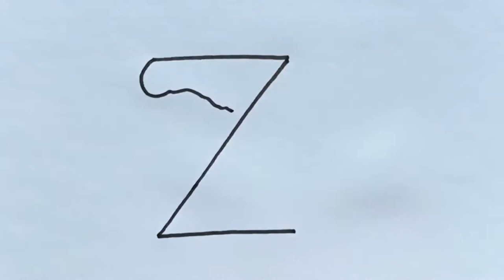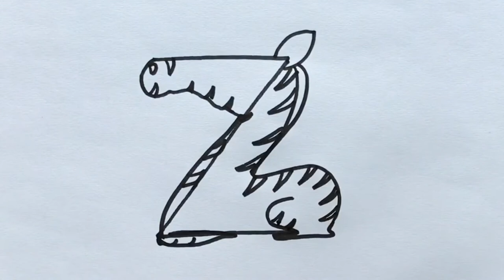How to turn number into Zebra Picture | Easy Drawing for Beginners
How to Draw a Zebra Picture | Easy Drawing for Beginners

Zebra Drawing from letter